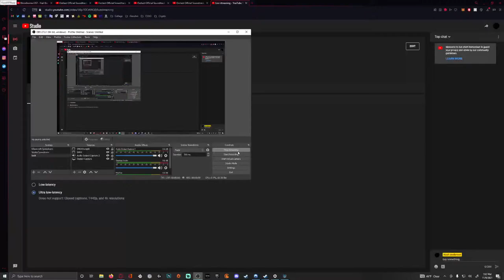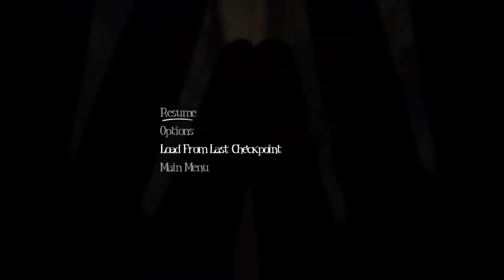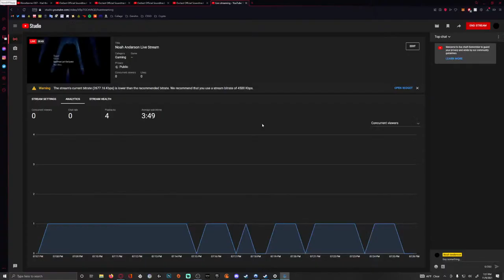Noah Anderson Live Stream